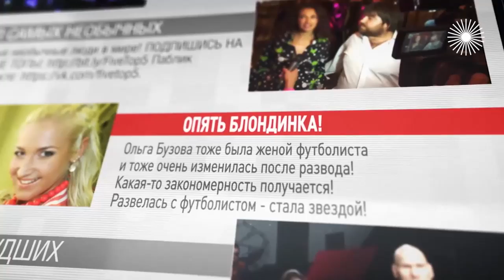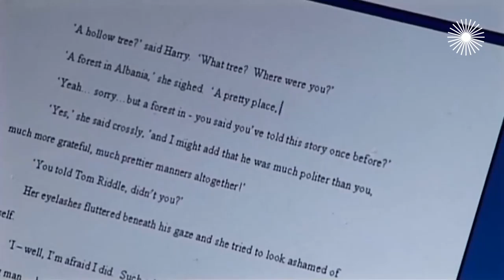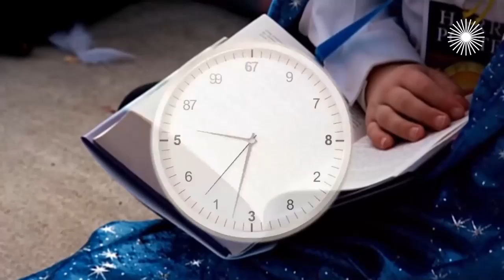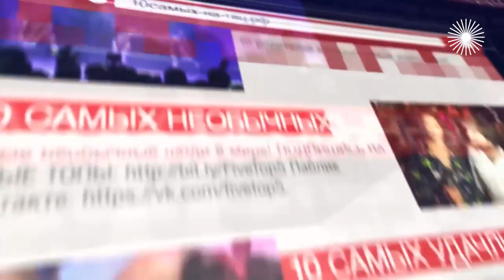Новая жизнь после развода. 10 самых...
Новая жизнь после развода. Чья жизнь изменилась в лучшую сторону? Алёна Апина сорвала с себя юбочку из плюша и облачилась в нижнее бельё. Юлии Барановской и Ольге Бузовой развод помог стать настоящими звёздами. Полина Гагарина после крушения брака похудела на 30 килограммов, а Ани Лорак стала хозяйкой нового роскошного бюста.

Новая жизнь после развода. 10 Самых. Расставания звездных пар. Звездные разводы

Цикл "10 самых…" – это рейтинг самых удивительных историй, в которые попали известные люди. Неравные браки, неудачные пластические операции, громкие разводы, служебные романы – поле для соревнования звёзд. Постоянное эпатирование публики – часть их профессии, поэтому битва за верхнюю строчку в любом рейтинге всегда разворачивается чрезвычайно интересная.